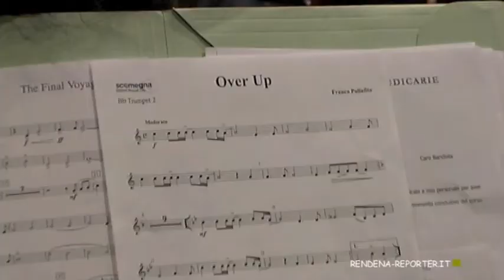Inno al Trentino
Inno al Trentino di Guglielmo Bussoli
Dirige Daniele Paoli
Esegue la Banda Rappresentativa delle Giudicarie